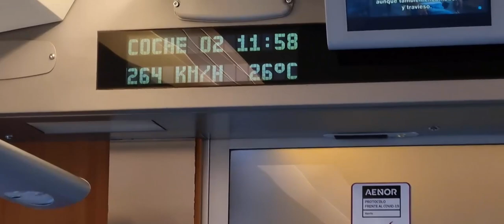From Madrid to Valencia by Train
Madrid Chamartin Train Station - Valencia Joaquín Sorolla
2 hours on renfe speed train